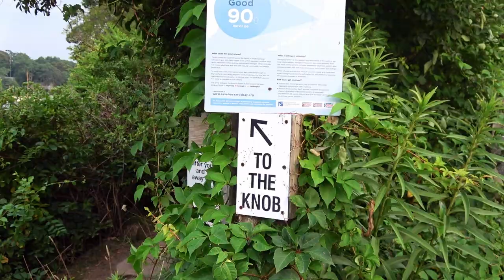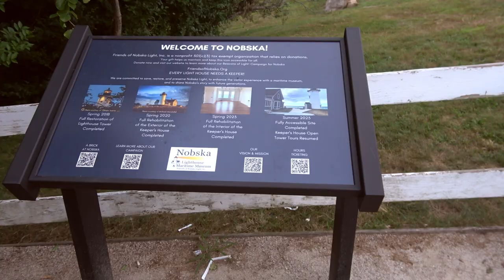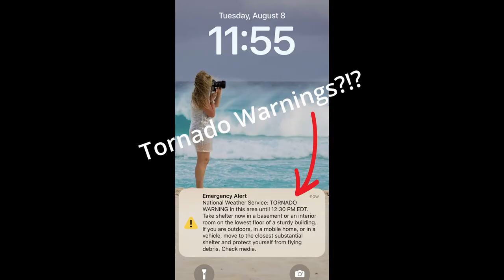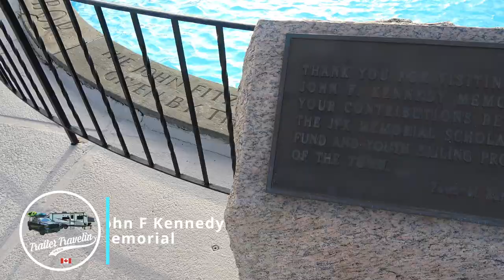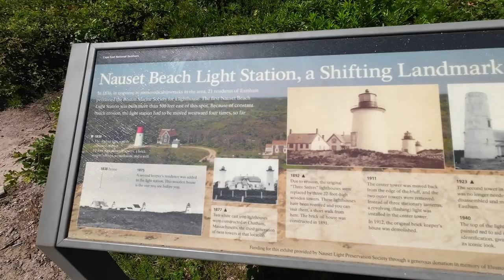Vlog: The Wonders of Cape Cod | Extreme Weather Edition! 🏖️🌪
➡️ About this episode - Cape Cod Vlog: Witnessing Extreme Weather like Never Before! 🌊Prepare to be amazed as our unforgettable journey through Cape Cod, begins with an encounter with an extreme weather phenomena that will leave you on the edge of your seat! Join us as we navigate through the breathtaking landscapes and face the powerful forces of nature head-on. Don't miss out on this epic adventure!